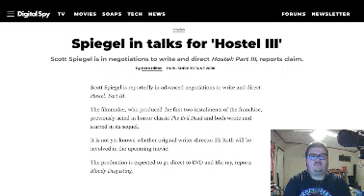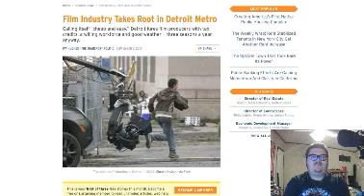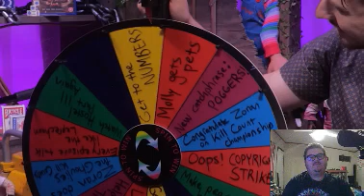Fox flicks on... @DeadMeat: Hostel: Part III (2011) KILL COUNT